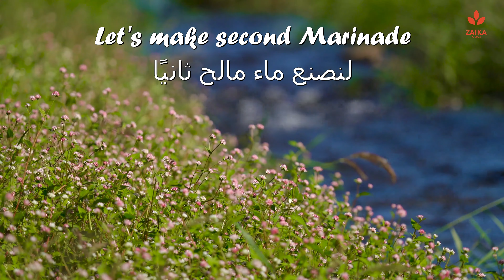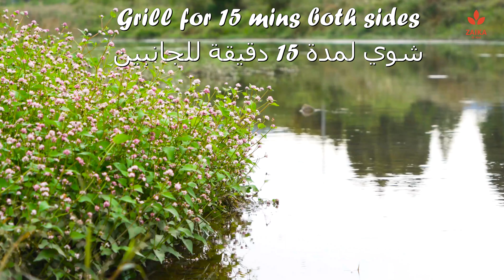Must try Kalmi Kebab Recipe | ارجل الدجاج وصفة كباب أصفر | कलमी कबाब रेसिपी | کلمی کباب کی ترکیب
Try this tasty and tender Kalmi Kebab recipe.
جرب وصفة كالمي كباب الطرية واللذيذة
ट्राई करें यह स्वादिष्ट और कोमल कलमी कबाब रेसिपी
یہ مزیدار اور نرم کلمی کباب کی ترکیب آزمائیں۔